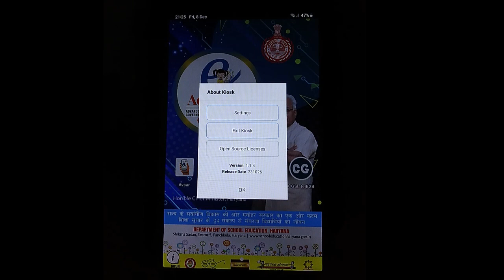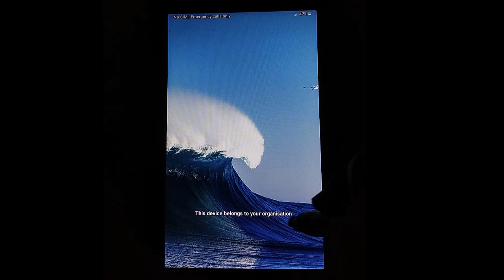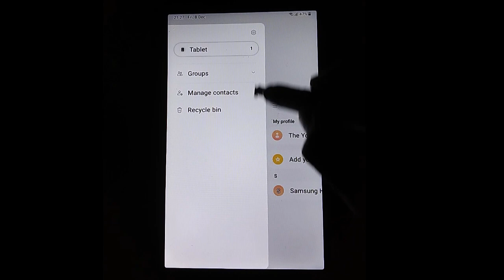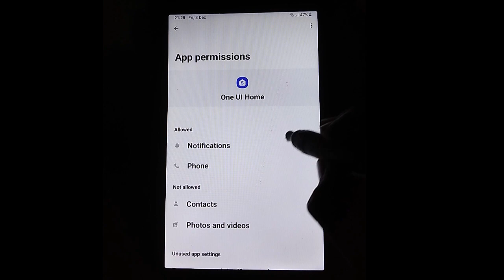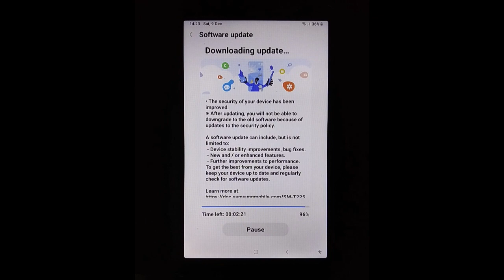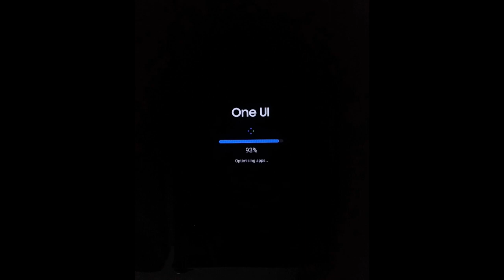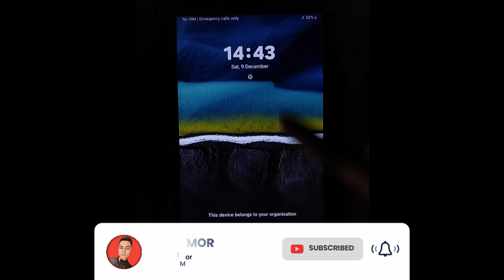Haryana government tab me new update kaise kare \\ govt tab ko normal kaise kare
🔎Your queries 👇
government tab ko normal kaise karen
haryana government tablet ko update kaise kare
haryana government tablet ko reset kaise karen
haryana government tablet ko software kaise karen
haryana government tablet ko normal kaise karen
haryana government tablet ko update karne ka tarika
government tablet ko reset kaise karen
haryana government tablet
haryana government tab
government tab me play store kaise chalay
government tab mein play store kaise chalayen

✔️Related Hastag